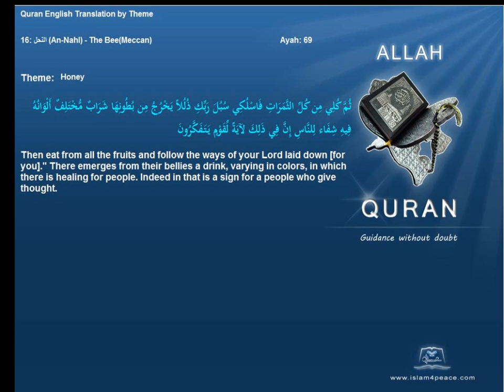عسل Honey Quran by Theme English Only